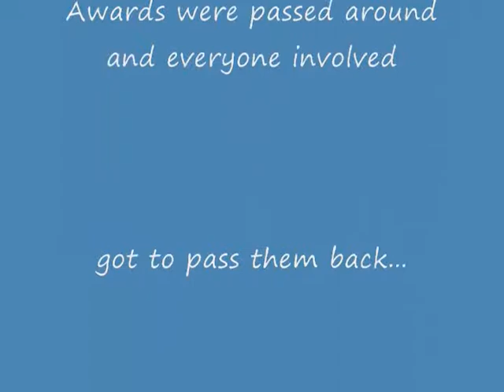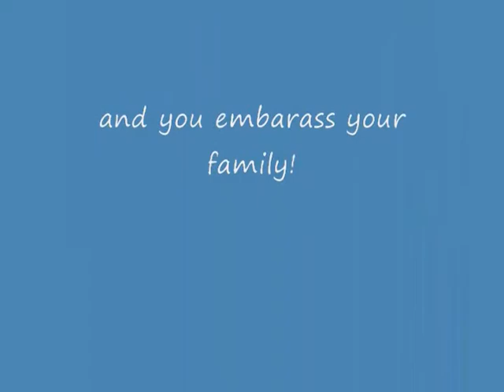The interview of Thomas 1979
Here's my buddy Tom  getting grilled under the hot white lights of reporting. Like 60 minutes, we get to the truth. Just hope he doesn't talk about what we did, some truths are better left on the barroom counter, and running crazy is not what we want our kids to know!